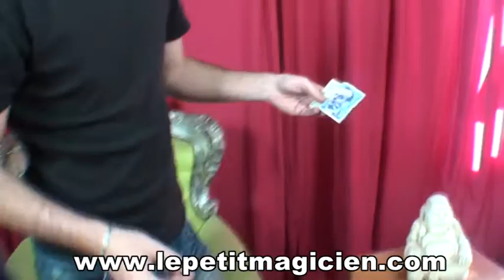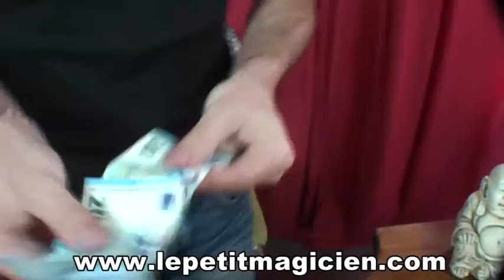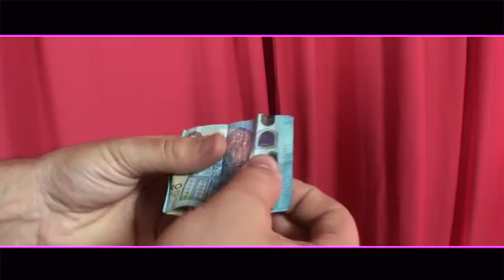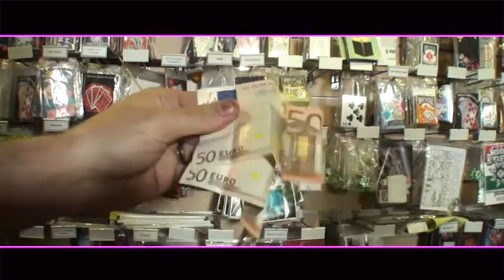Money Money instantané